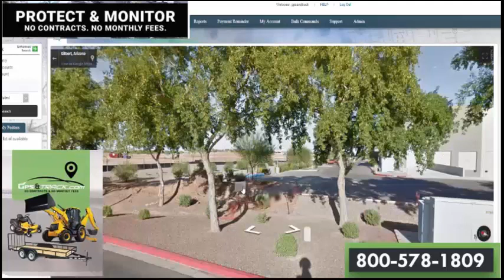Stolen trailer in Gilbert, AZ - recovered with a GPS tracking device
On Christmas day, a trailer was stolen in Gilbert, Arizona. The trailer was equipped with a GPS tracking device from GPSandTrack.com. This unit gave the exact location. The police were quickly able to recover the stolen trailer.